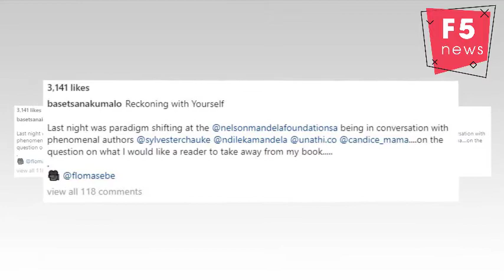Basetsana Kumalo talks about reckoning with yourself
Starting a conversation with authors, TV personality Basetsana Kumalo believes no one has the right to tell your story, only you do.
Bassie said this at a Nelson Mandela Foundation event on Thursday where she was joined by authors Sylvester Chauke, Unathi Nkayi, Ndileka Mandela and Candice Mama, who recently launched their own books.
“There's a quote I love that says: 'Lies told into history live as truth.' It's important to own your own voice and take it back because if you don't, that will live as truth for generations to come.”
She said the reason why she penned her story was to encourage other women to rise  against issues such as gender-based violence and other challenges they may be facing.